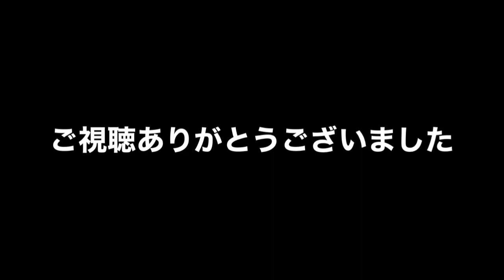活動報告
最近の活動報告です。